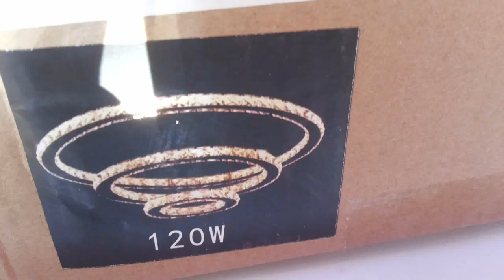Сборка Хрустальной LED люстры Кольца на тросах 3 цвета свечения с диммером!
хром 50х50х100cm 7kg LED120W 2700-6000K 350-6500lm Ra95 AC220V пульт д\у
инструкция как собрать подключить люстру светильник полная сборка и обзор красивой потолочной led люстры на регулировочных тросах так же все режимы работы светильника

музыкальное сопровождение: I Dont See the Branches I See the Leaves Chris Zabriskie